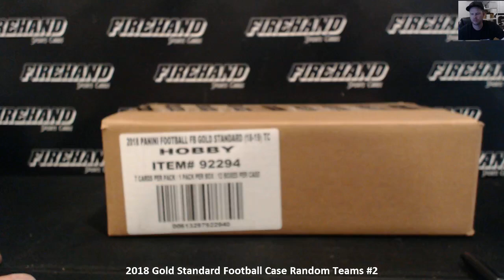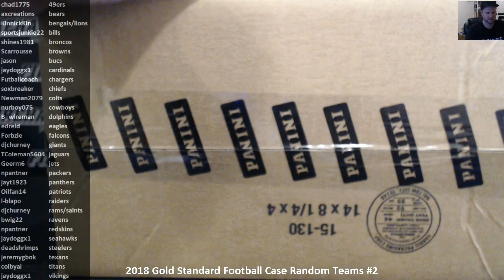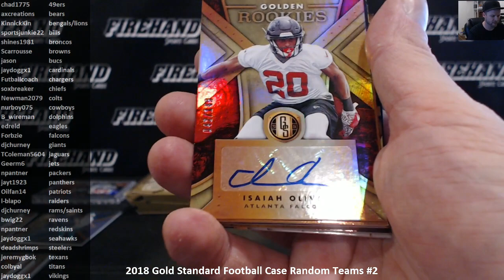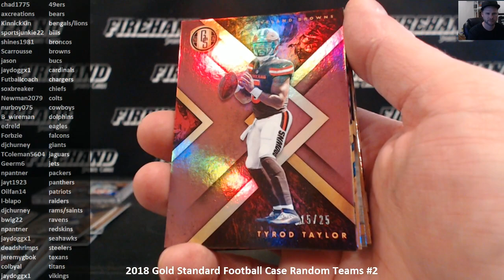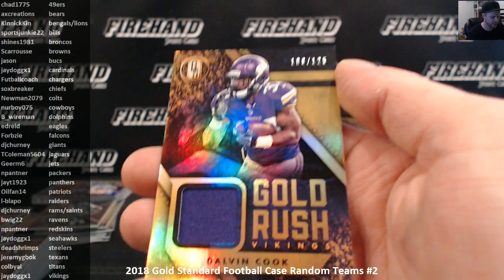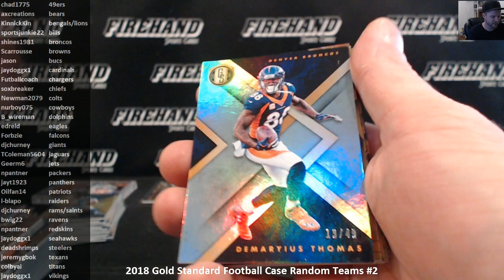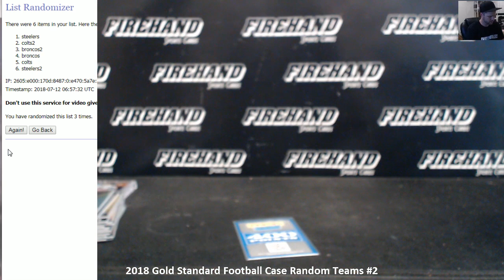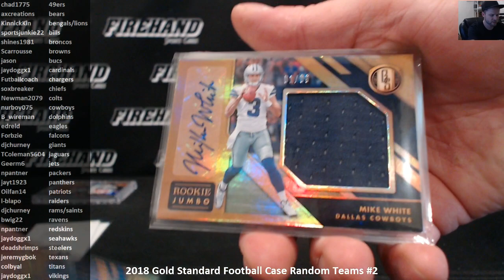2018 Gold Standard Football Case Random Teams #2 ~ 7/11/18